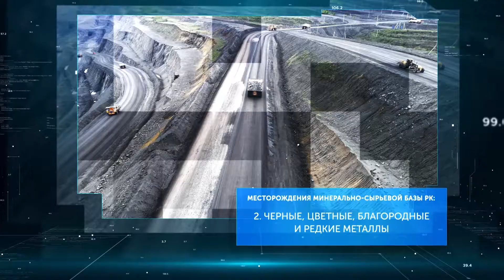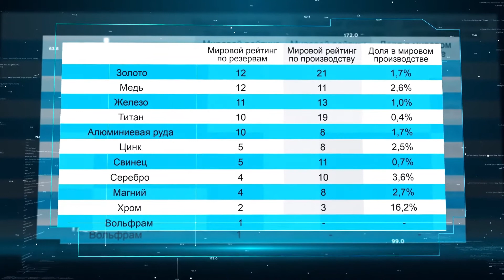Инвестиционные возможности геологоразведки Республики Казахстан